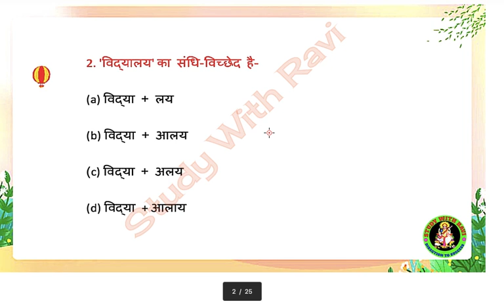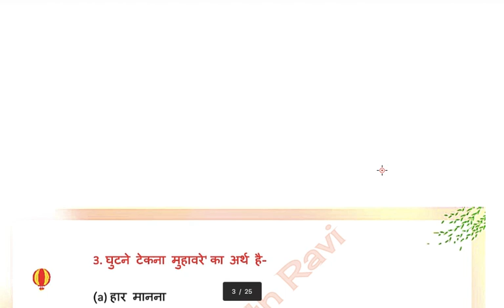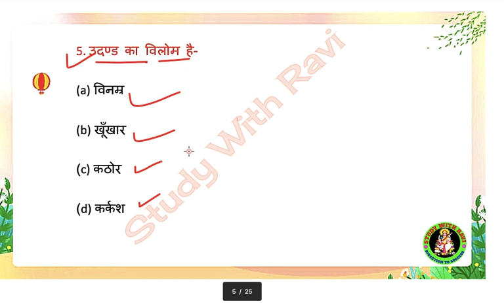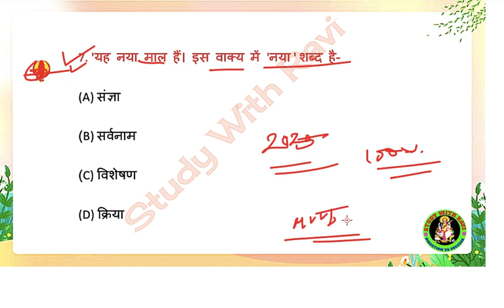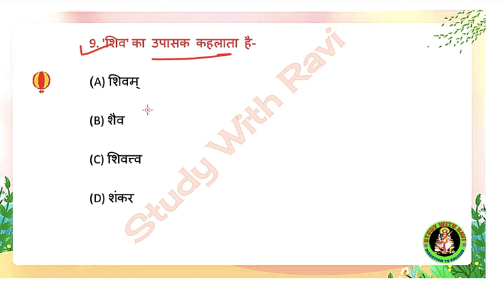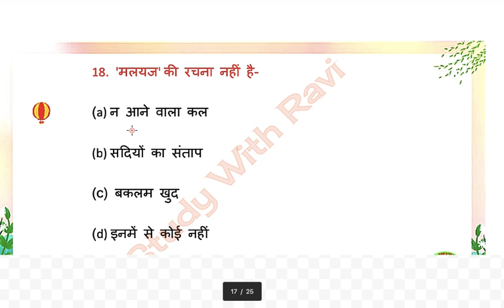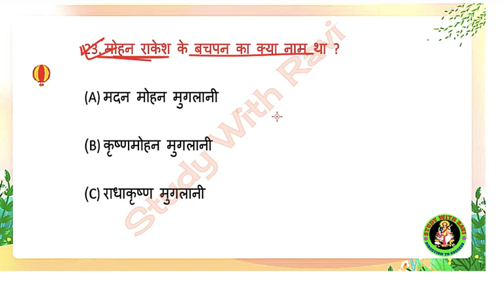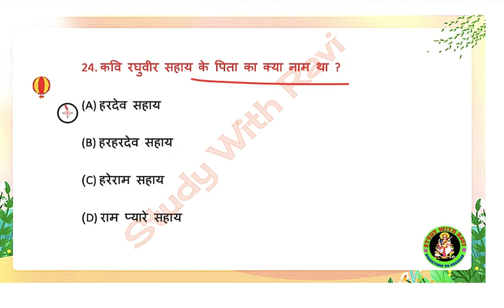Class 12th Hindi 50 Most VVI Objective Question 2025 | usne kaha tha vvi objective question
👉 बिहार बोर्ड परीक्षा की तैयारी के लिए सर्वश्रेष्ठ YouTube Channel Study With Ravi  में आपका स्वागत है | हम complete Syllabus, Free PDFs, Live and Recorded Classes का पूरा कवरेज प्रदान करते हैं। नियमित कक्षाओं के लिए Study With Ravi  के साथ बने रहें।

MORE QUERIS

class 12th hindi chapter 2 objective question 2025,12th class objective chapter 2 hindi
hindi class 12 objective 2025 bihar board
education baba class 12th hindi subjective question

class 12th hindi chapter 2 objective question 2025,12th hindi objective question 2025
12th hindi 2025,12th hindi objective 2025
class 12 hindi objective question 2025
hindiclass12objectivequestion2025bihar board
12th hindi vvi objective 2025
bihar board 12th hindi exam 2025,hindi 12th class objective 2025,up board 12th hindi syllabus 2025